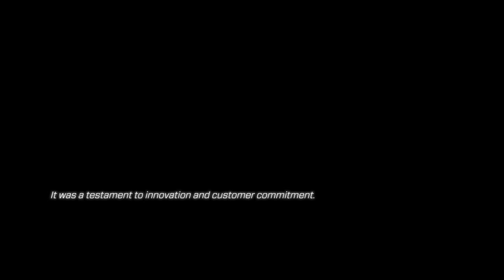The History of Freightliner Trucks 70 Years of Innovation